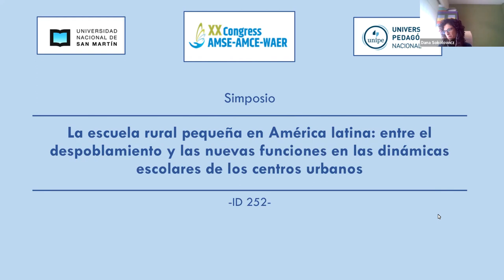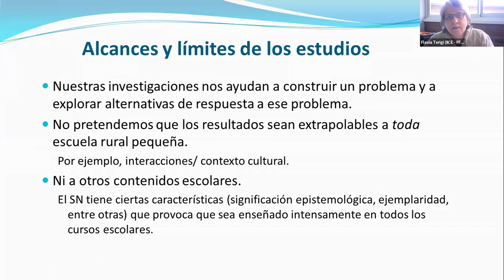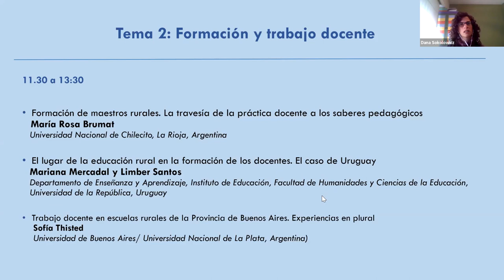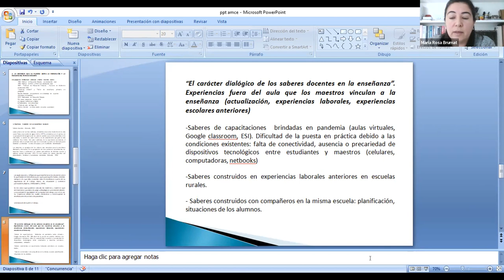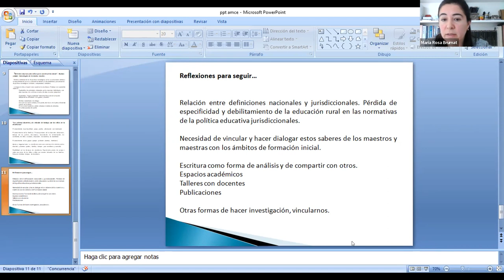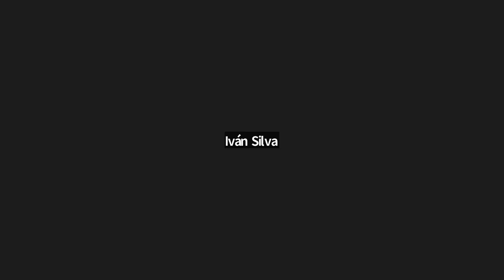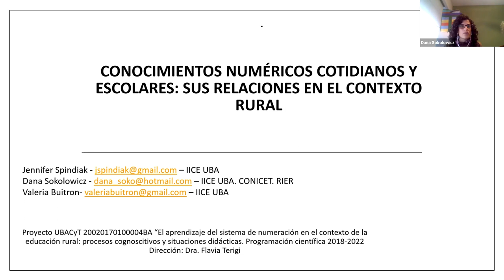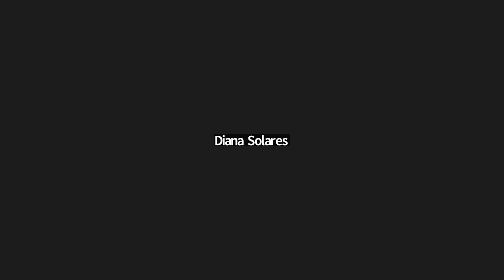La escuela rural pequeña en América latina | Parte 2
La escuela rural pequeña en América latina: entre el despoblamiento y las nuevas funciones en las dinámicas escolares de los centros urbanos
Parte 2
Terigi, Flavia; Santos, Limber; Sokolowicz, Dana; Escobar, Mónica; Blanco, Itatí; Salas, Lourdes; Tardío, Lourdes; Brumat, María Rosa; Demestre, Stella Maris; Pintos.